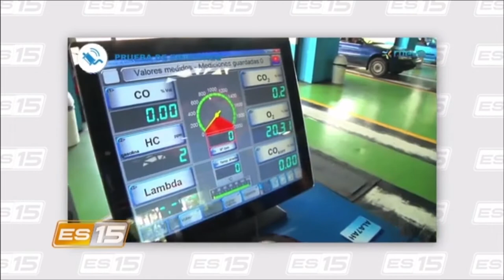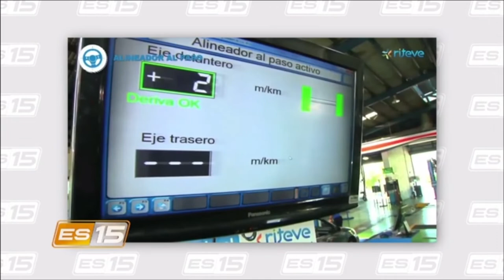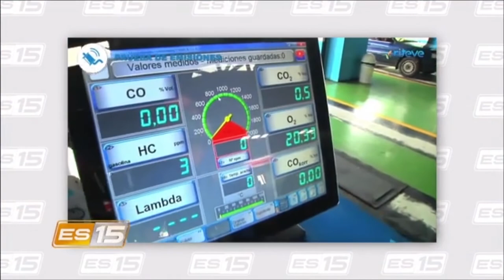Esta semana en el 15: Cultura vial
RITEVE es parte de la cultura vial en nuestro país y en esta entrega de Esta semana enel15, tuvimos el agrado de recibir a Jennifer Hidalgo, subgerente de Comunicación y RSE de esta institución, quien nos habló de la importancia de la revisión técnica vehicular.